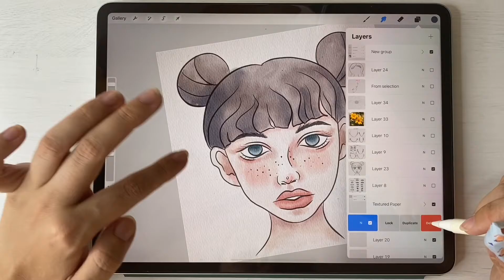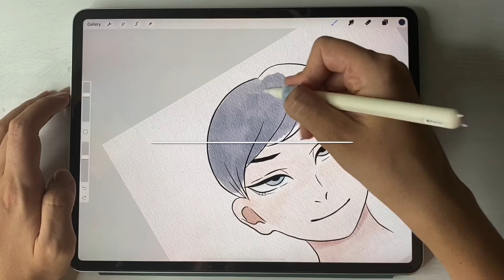How to paint watercolor portrait in Procreate - easy digital illustration tutorial + free brushes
At this class I want to show you how to paint watercolor portraits in different styles. And that’s a real fun. We will use my face builder sets that I created and that will help you to save time and choose the style that suits you.

You can find this class and freebies at Skillshare.

If you are not a member yet, don’t worry - following my link you can get 2 free months on Skillshare ( and if you don’t like it, just cancel your subscription within 2 months).
I’m sure, you will like it